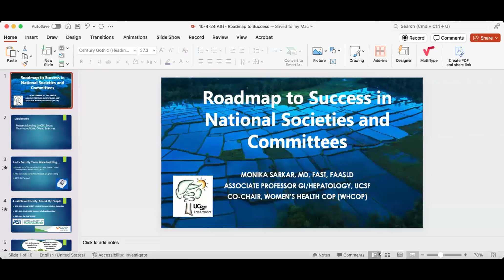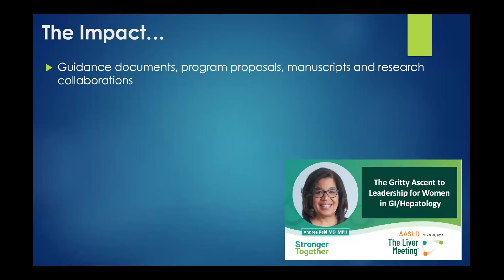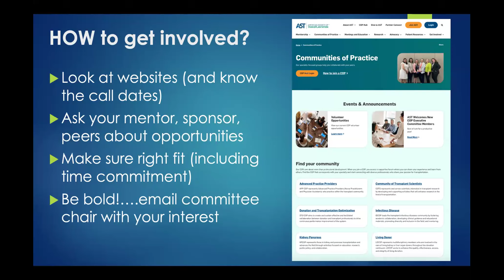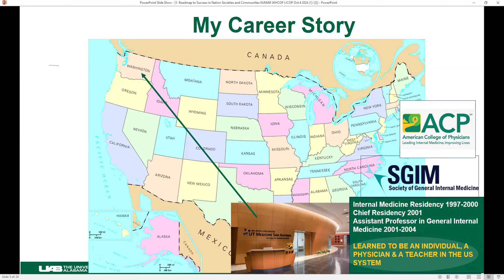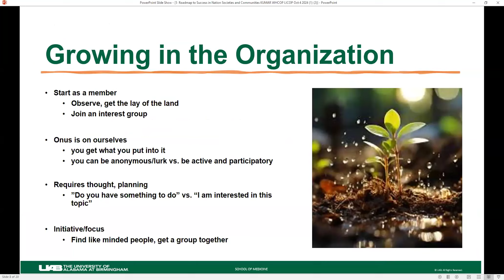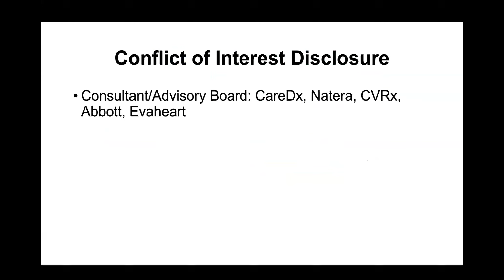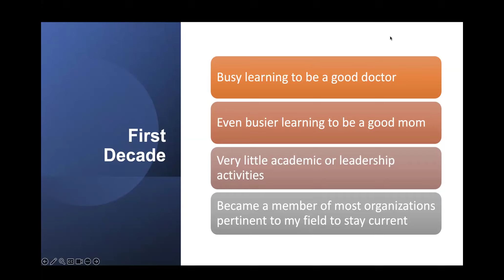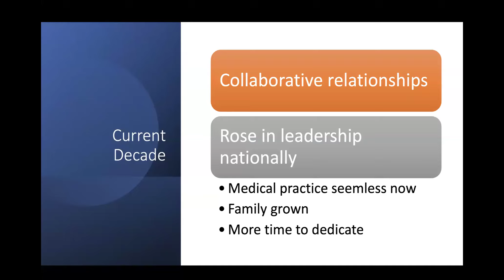Roadmap to Success in National Societies and Committees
- Recorded live on Friday, October 4, 2024
- This webinar is hosted by the Women's Health Community of Practice with support from the Liver and Intestinal Community of Practice.

Objectives:
- To learn about national societies and communities in the transplant space, and how to identify the most apt fit.
- To understand means to effectively increase meaningful engagement in national societies and committees.
- To confidently stake claim to your success and recognition and overcome imposter syndrome.

Speakers:
- Monika Sarkar, MD, MAS, FAST (Liver)
- Vineeta Kumar, MD, FAST (Kidney)
- Shelley Hall, MD, FACC, FHFSA, FAST (Thoracic)

Moderators:
- Anjana Pillai, MD, FAST (Liver)
- Swati Rao, MBBS (Kidney)
- Ersilia DeFilippis, MD (Thoracic)